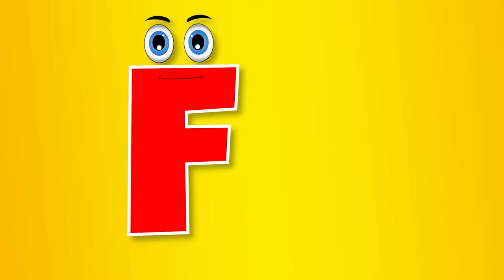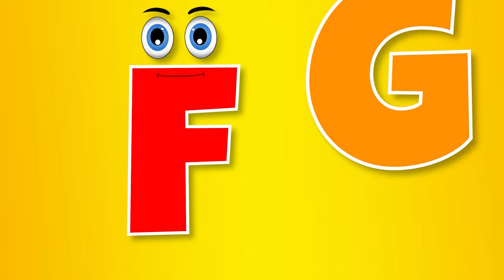123 Song | Learn Counting & Numbers | Count to 10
123 Song for Kids | Learn Counting & Numbers | Count to 10 Nursery Rhyme

Counting from 1 to 10 has never been easier with this 123 Song for Kids by MiLiDon Kids Songs & Nursery Rhymes!